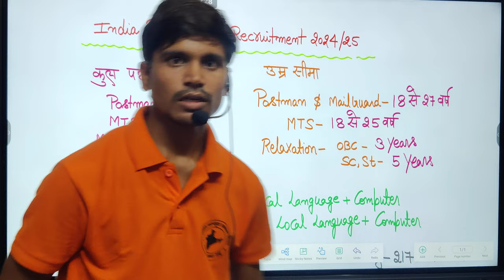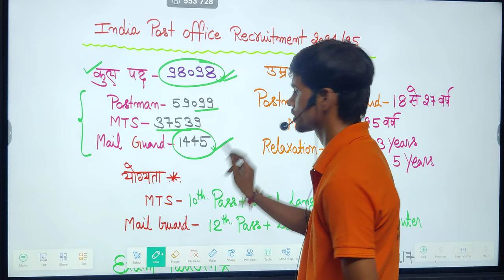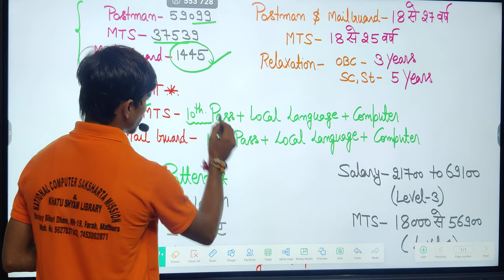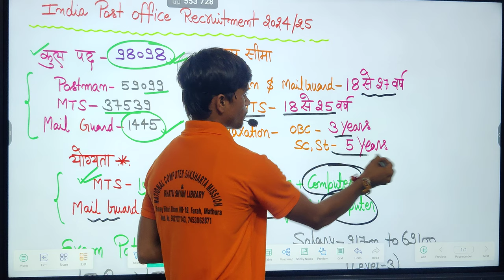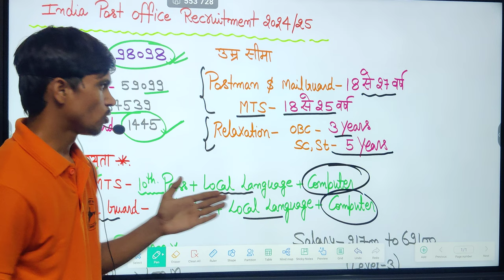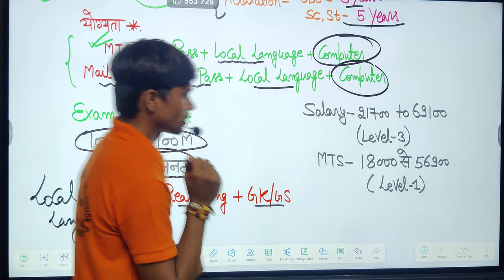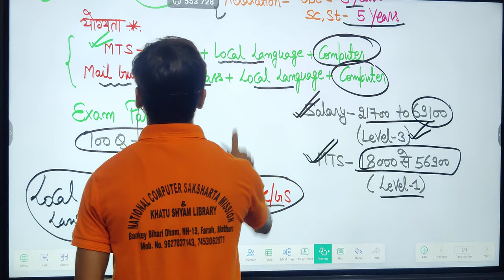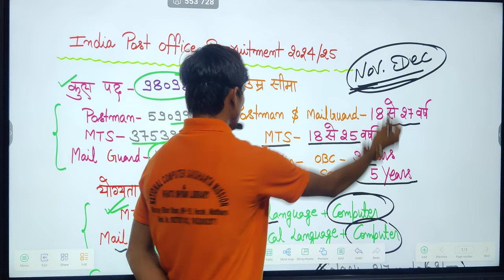India Post Office Recruitment 2024 || Post Office MTS Postman Mailguard Bharti